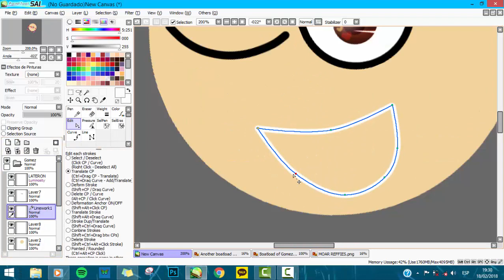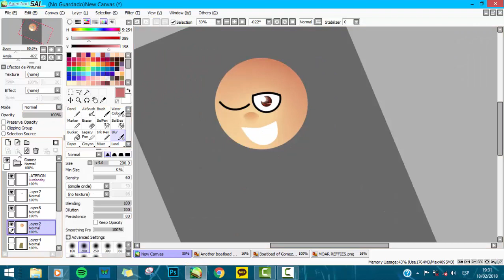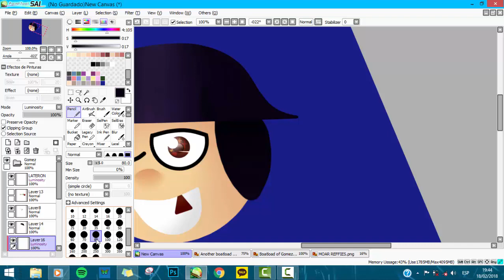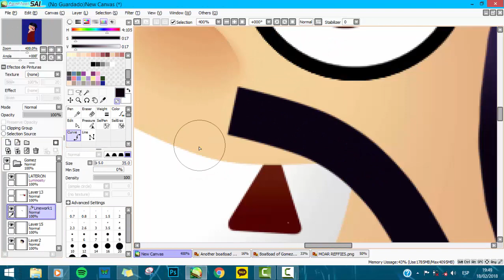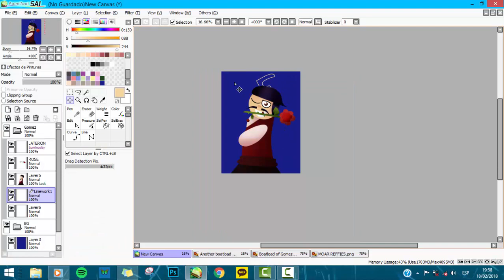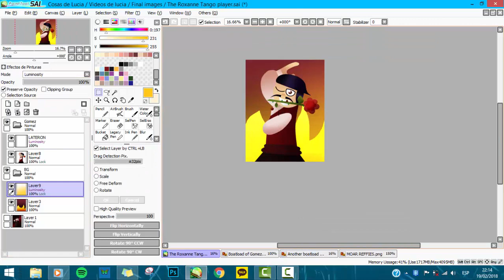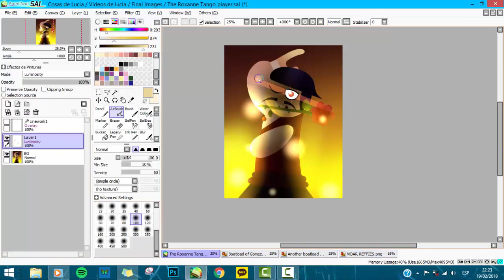- SPEEDPAINT - The Roxanne Tango player (TAF Values fanart)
Sequel to "Spanish Lord of Knives".
I may make more Gomezes like this one,so,wait for them!

SONGS - My first 2 ones